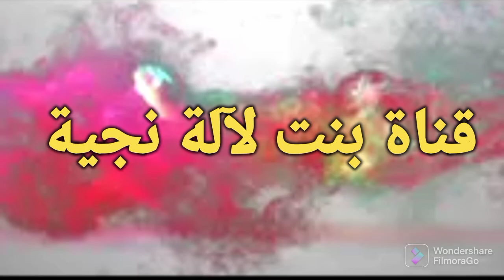تفصيل وخياطة عباية رائع موديل جديد وسهل جدا جدا عباية مع شال أو خمار